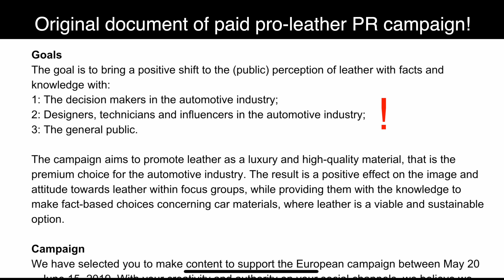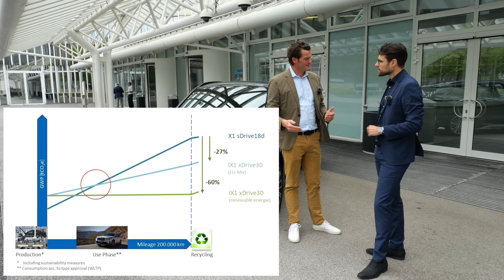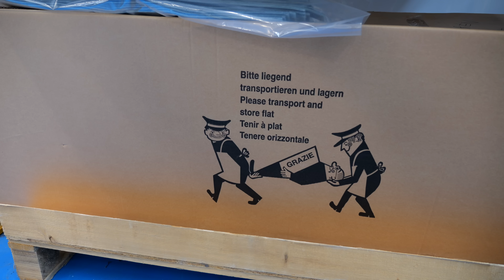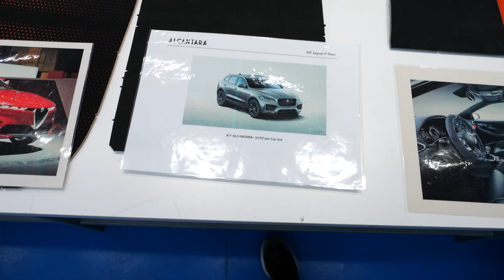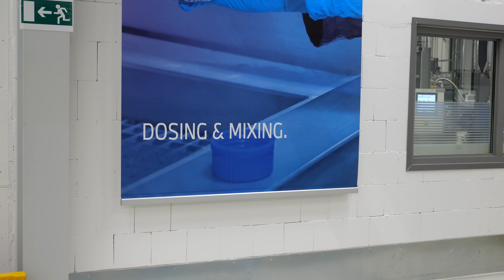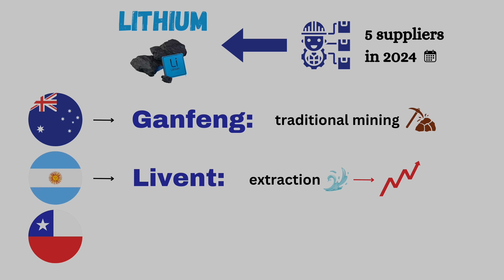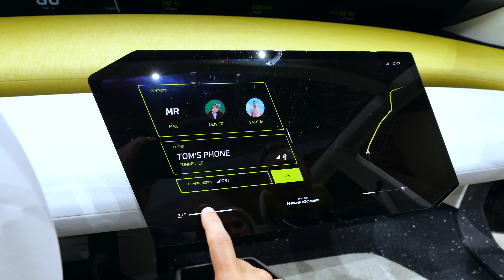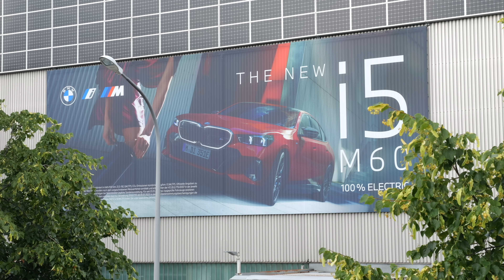How to produce more sustainable cars? DOCUMENTARY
This is our in-depth documentary of how to produce more sustainable cars. We are dealing with aspects in exterior hardware, interior materials, wind efficiency, battery technology, raw materials supply chain, EV vs ICE and look into the future.

00:00 Personal motivation to make better cars
03:16 Contents of the documentary
04:44 BMW sustainability motivation
06:42 CO2 footprint of every part
09:46 Are EVs more sustainable than ICEs?
11:54 Will BMW still build petrol cars?
14:35 Exterior material CO2 reduction
18:54 Steel or aluminum or carbon fibre?
21:22 Interior: animal leather vs leatherette
25:03 Future seat and interior materials
40:45 Aluminum recycling share
43:56 Alcantara factory tour
50:37 The plastic argument
56:30 Aerodynamics: wind tunnel visit
1:02:25 When is aerodynamics critical?
1:11:08 Battery cell research
1:15:33 Future battery technology?
1:18:21 How do Lithium Ion batteries work?
1:19:09 Lithium and Cobalt supply chain
1:20:52 Is there child labour in BMW EV batteries?
1:25:50 How to make car production more sustainable?
1:27:49 BMW Neue Klasse next EVs
1:37:01 All-new Mini models leather-free
1:37:25 Managem Cobalt supplier Arsenic problem
1:40:51 Conclusion: How to build a more sustainable car?

WATCH OUT FOR SPAM/FAKE ACCOUNTS. Across YouTube/Whatsapp/Telegram etc., you'll find fake accounts taking the identity of original channels or people claiming to work on the behalf of original channels, they sometimes even use the same profile pic, similar names and include a telephone number in the name or their comments, trying to get you to message them on Whatsapp or Telegram. DO NOT MESSAGE THEM, they are trying to get your personal details, bank accounts etc. and in the end, they will ask for money or they will misuse your bank account. They promise you giveaways, prices, payment etc. Do not fall for these cheap tricks and PLEASE HELP everyone and MARK THEIR MESSAGES and their whole accounts/channels as Spam and/or report their telephone numbers/Whatsapp to the police. We from Autogefuehl will never ask for your bank details.